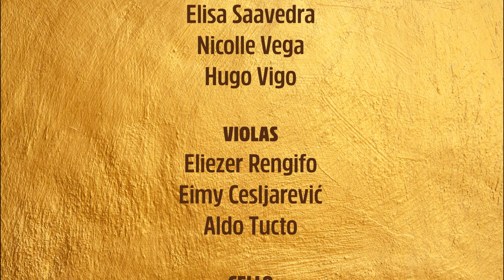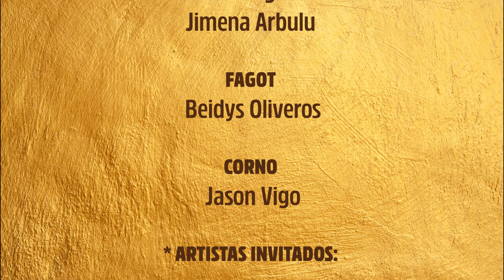Camerata Chimor - Contigo Perú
Este no será un 28 de julio cualquiera...
A un año del bicentenario de nuestra independencia enfrentamos uno de los más complicados escenarios de nuestra historia. Con muchas tareas pendientes por atender en nuestra nación, Camerata Chimor asume el compromiso con la cultura, pues creemos firmemente que es el camino idóneo hacia un Perú mejor.
Solo unidos lograremos salir de ésta; como siempre, Contigo Perú 🇵🇪❤️

Contigo Perú - Augusto Polo Campos
Arreglo: Kevin Guevara

Dirección General:
- Marco Barboza Tello
- Juan José Ortega
- Aldo Tucto
- Hugo Vigo

Dirección Artística:
- Juan José Ortega

Producción Audiovisual:
- Hugo Vigo

Diseño Gráfico:
- Renato Barrantes

Integrantes:

*Violines I:
- Juan José Ortega
- Anja Littmann
- Sandra Parra

*Violines II:
- Victor Hugo Garrido
- Elisa Saavedra
- Nicolle Vega
- Hugo Vigo

*Violas:
- Eliezer Rengifo
- Eimy Cesljarević
- Aldo Tucto

*Cello:
- Paul Bazalar
- Bony Rodríguez

*Contrabajo:
Reynould Hilario Salazar

*Oboe:
- Jonathan Reyes

*Flauta:
- Rafael Lezama

*Clarinetes:
- Gemie Agreda
- Jimena Arbulu

*Fagot:
- Beidys Oliveros

*Corno:
- Jason Vigo

**Artistas invitados:

*Voz:
- Wilder Alvarado

*Guitarra:
- Daniel Alvarez

*Cajón:
- Niels Sisniegas

©Camerata Chimor - 2020